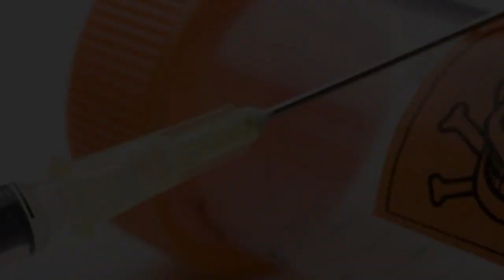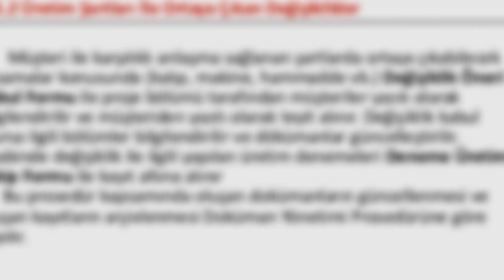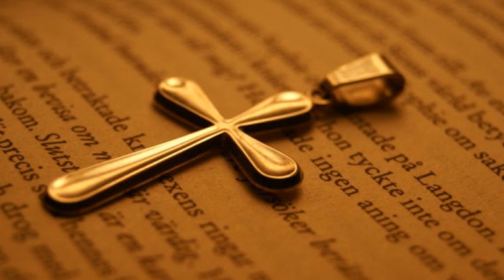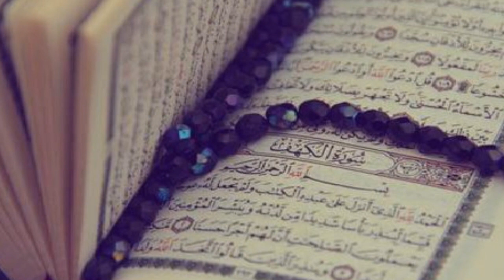Ötenazi Yaptıran İnsanlar ve Dini Görüşler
Ötanazi (Yunanca: ευθανασία - ευ, eu, "iyi,güzel"; θάνατος, thanatos, "ölüm"), bir kişinin veya bir hayvanın yaşamını, yaşamlarının dayanılamayacak durumda olarak algılanması sebebiyle, acısız veya çok az acıtan bir ölümcül enjeksiyon yaparak, yüksek dozda ilaç vererek veya kişiyi yaşam destek ünitesinden ayırarak sonlandırmak. Ötanazi uygulaması bu üçü dışında farklı formlarda da olabilir; örneğin pasif ötanaziye kişinin tedavi edilebilecek ama ölümcül bir bulaşıcı hastalığının tedavi edilmeyerek kişinin, pasif olarak, ölümüne yol açılması dahildir. Ötanazinin farklı tipleri farklı yasal uygulamalara tabiidir. Pasif ötanazi genelde birçok ülkede, farklı koşullar altında yasalken, aktif ötanazi çoğu ülkede yasaktır. Genellikle ötanazi başlığı altında tartışılan hekim destekli intihar (physician assisted suicide) genel olarak yasa dışı olmakla birlikte, Amerika Birleşik Devletleri'nin Washington, Oregon, Montana ve Vermond eyaletlerinde yasaldır. Aktif ötanazi Türkiye'de yasal değildir. Yürürlükte olan 5237 sayılı Türk Ceza Kanunu'na göre, hastaya ötanazi uygulayan fail (hekim), tasarlayarak (taammüden) adam öldürme hükümlerine göre yargılanır ve ağırlaştırılmış müebbet (ömür boyu) hapis cezasıyla cezalandırılır. Bazı ülkelerde ötanazi yasal olmasa da, ötanazi faili cezaya çarptırılmaz.